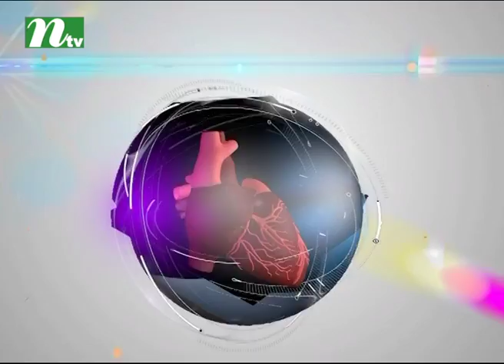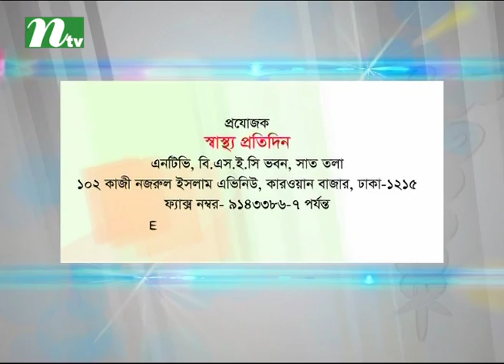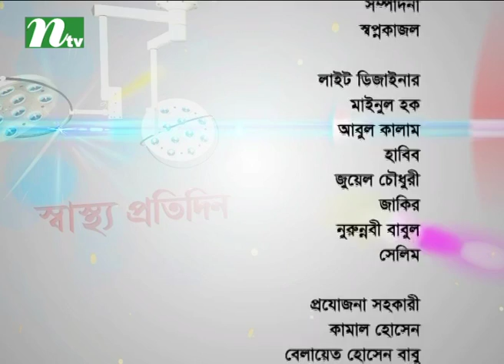বন্ধ্যত্বের চিকিৎসা কী | স্বাস্থ্য প্রতিদিন ২৬৫১ | ডা. শামিমা নার্গিস নীলার পরামর্শ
Treatment for infertility | Shastho Protidin | Episode 2651 | Advised by Dr. Shamima Nargis Nila | Presented by Dr. Shanjida Hossain Papia | Produced by NTV | Country: Bangladesh 💙 Make sure to Subscribe to NTV HEALTH and Turn the Notifications Bell 🔔 ON!